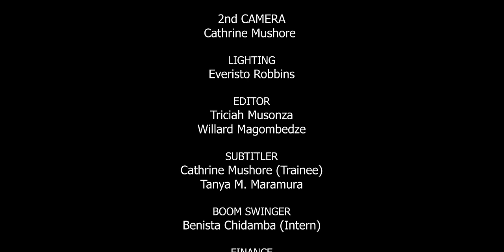Weakness S2E3 ( Zim love story)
After Mildred's miscarriage, another person falls in love with her meanwhile her father Daddy Madzinga tries by all means to plead with Mai Middy so that they can reconcile.This is a Zimbabwean latest series which features new actors from Slim Talent House class 2023.